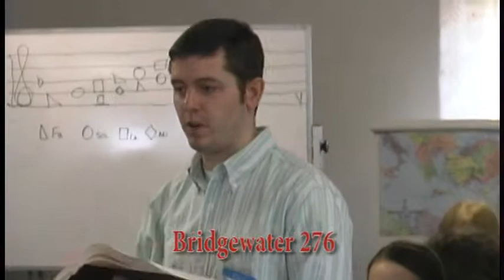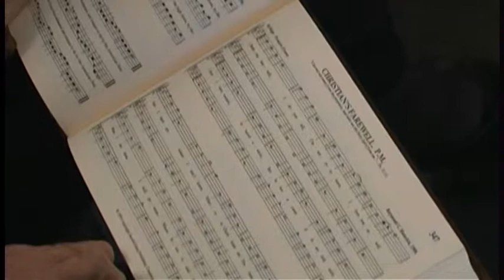CSH2009: 4 Session 2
A documentary record of the Sacred Harp Singing School taught by Hugh McGraw and the All Day Singing that followed. February 7, 2009, Charlotte NC. Follow the Singing School class and learn Fa So La along with "2. Singing School" by using Page 49